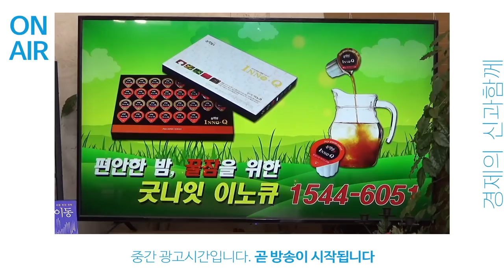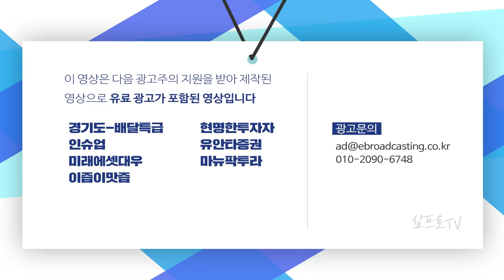매매와 증여 사이, 다주택자의 선택이 부동산 가격에 미치는 영향은? f.허혁재 수석부동산전문위원